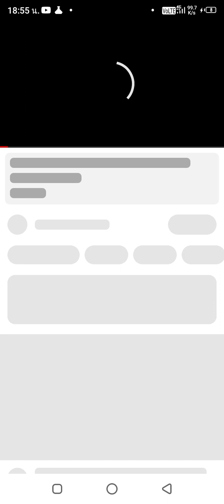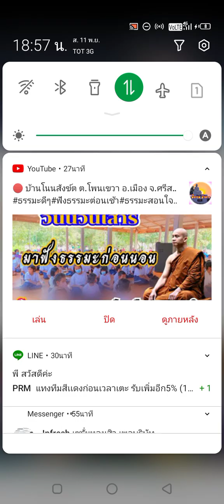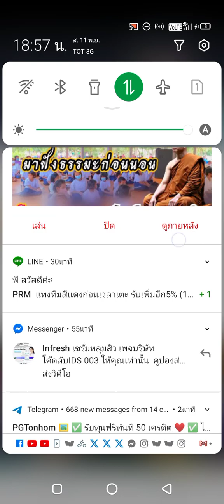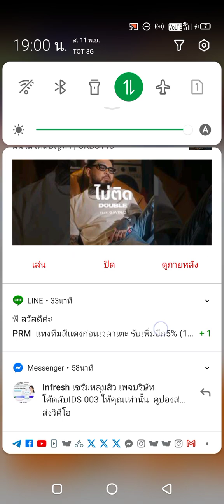11 พฤศจิกายน ค.ศ. 2023